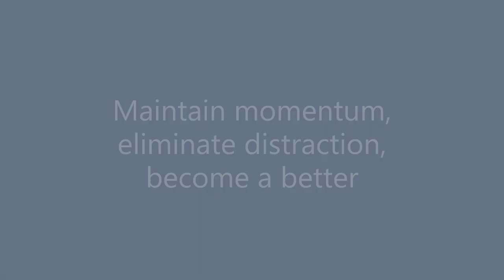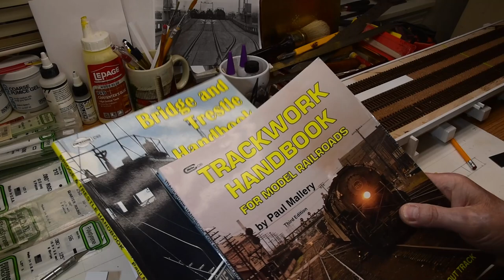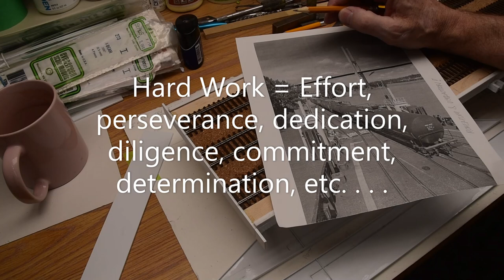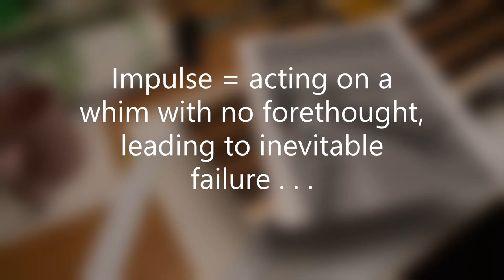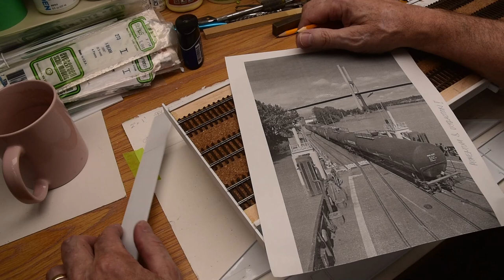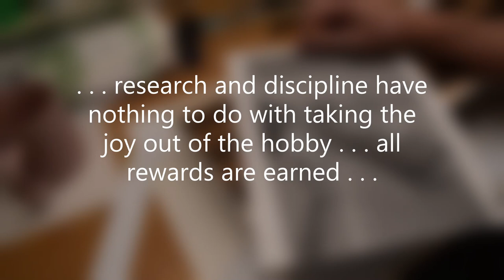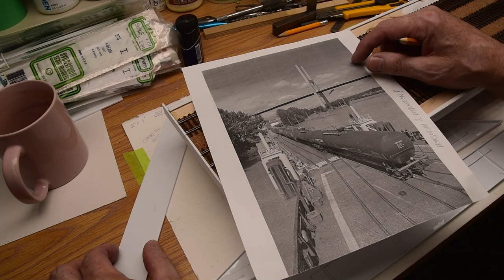The Model Railroad | How Do I Become a Better Model Railroader and Why?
This editorial describes what happens when we become better model railroaders and the subsequent satisfaction that follows.